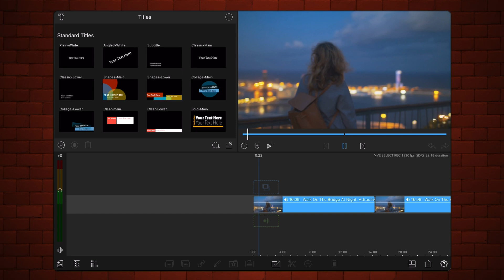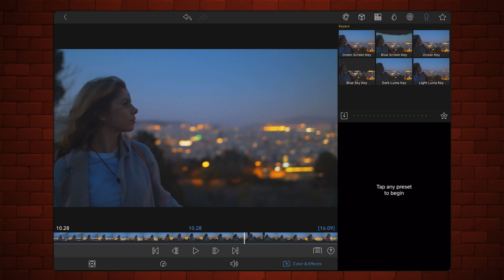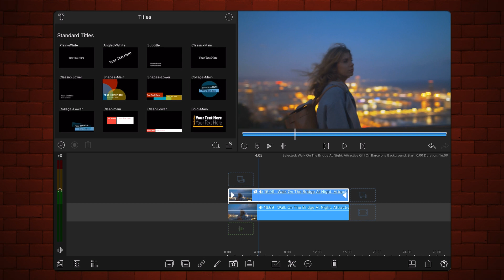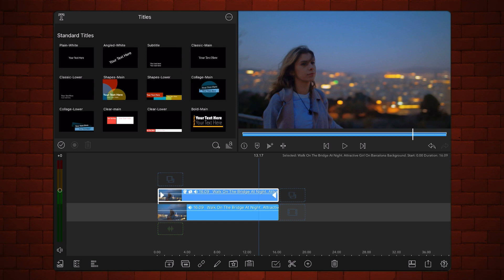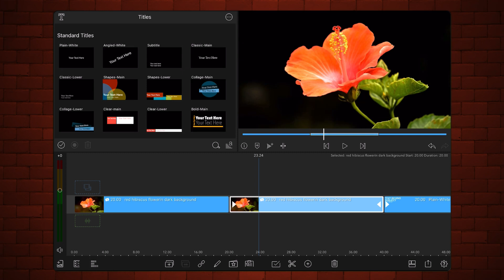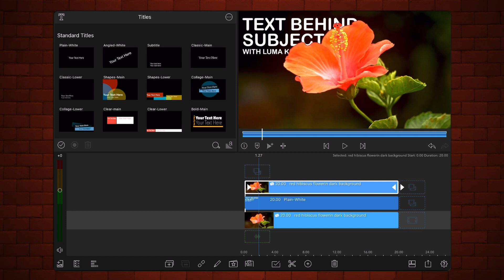Selective Color Grading using Luma Key Masking, LumaFusion - Tutorial (iOS, Android, ChromeOS)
This tutorial is compatible with iOS, iPadOS, Android and ChromeOS.

In this LumaFusion Tutorial  I’ll share with you a tip that I have been using for a while to selectively adjust and color grade underexposed areas in a video without affecting the remaining areas.
This separation is done using Luma Key Masking.
Later in the tutorial I’ll show you how using this same method you can apply different color gradings for brighter and darker areas of a video, blending them seamlessly.
Lastly, I’ll briefly show you how to create a Text Behind Subject effect using the method explained in this video.

Search also by:
LumaFusion Color Grading
LumaFusion Effects
LumaFusion Luma Key
LumaFusion Tutorial
LumaFusion Masking Tutorial
LumaFusion Mask
LumaFusion Masking
LumaFusion Tips
日本語字幕付きLumaFusion
Lumafusion en Español
LumaFusion avec sous-titres en français
LumaFusion с русскими субтитрами
LumaFusion con sottotitoli in italiano
LumaFusion com legendas em português
LumaFusion 한국어
LumaFusion sa Filipino

Available subtitles:
Spanish
Portuguese
Japanese
Russian
Italian
French
Korean
Filipino